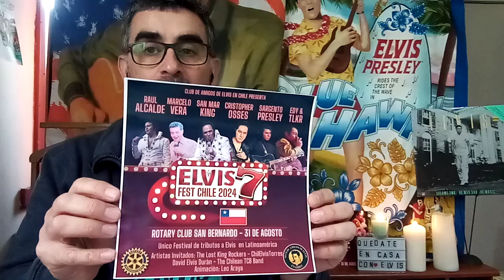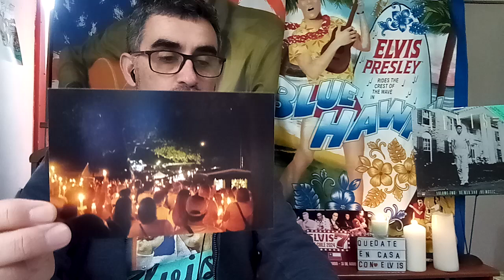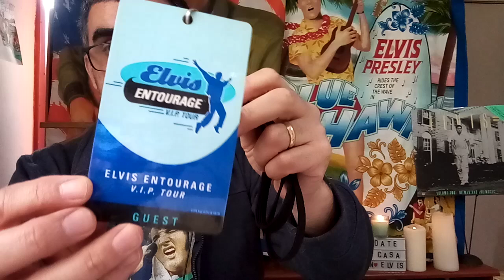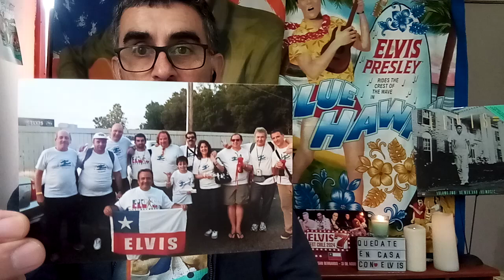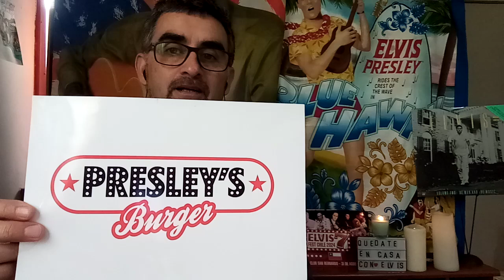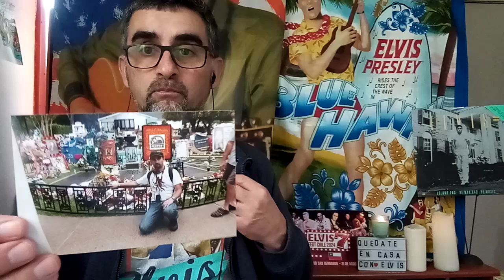Historia de Candleligh vigil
Capítulo 218 de QuedateEnCasaConElvis y lo dedicamos a conocer la historia detrás de este evento mundial en homenaje a Elvis